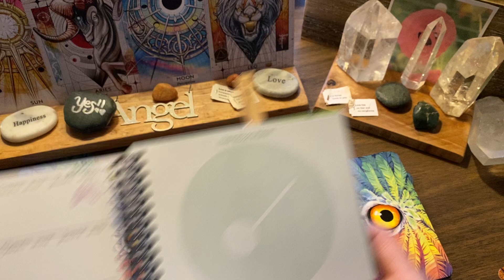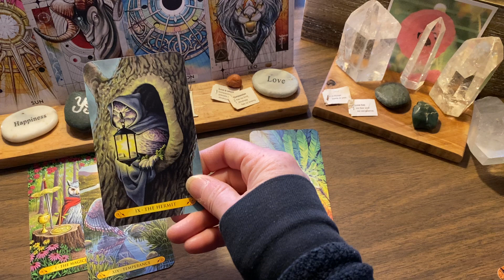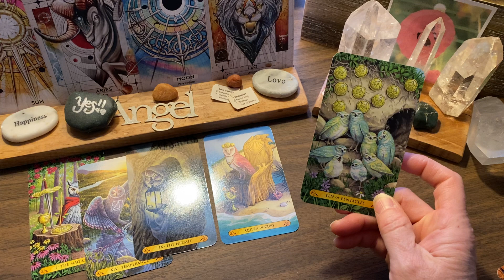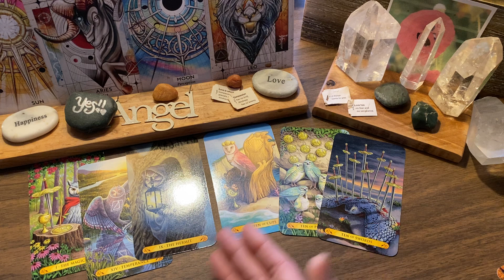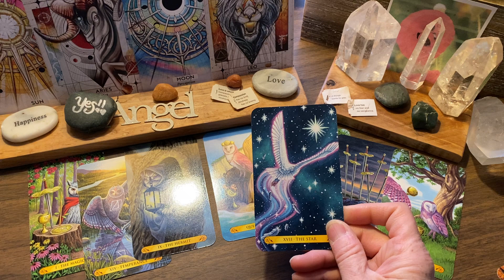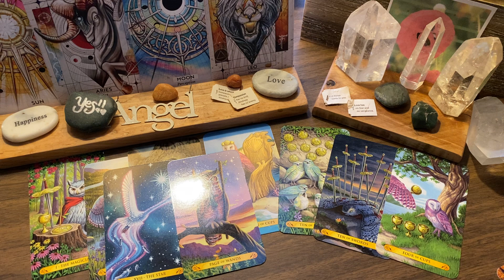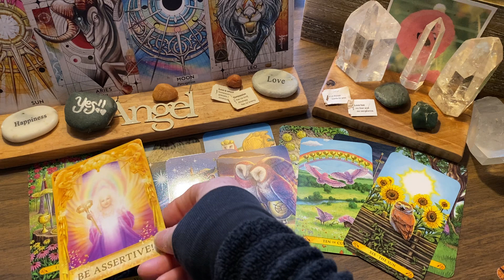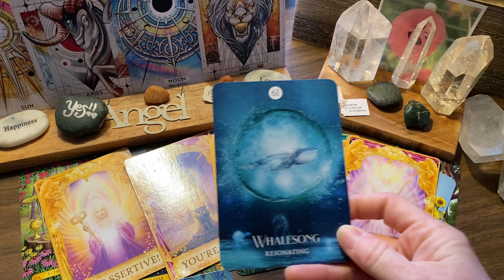Friday, March 31 - Now That We Are Prepared, Trails Await Blazin’!!!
What does the Universe/Multiverse wish to share with us today? What energies are charging the energy atmosphere?